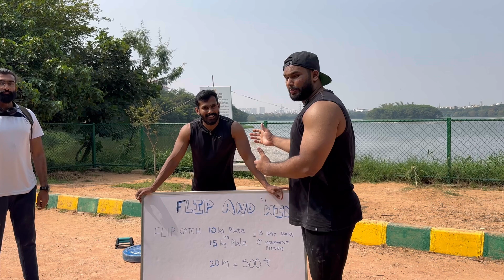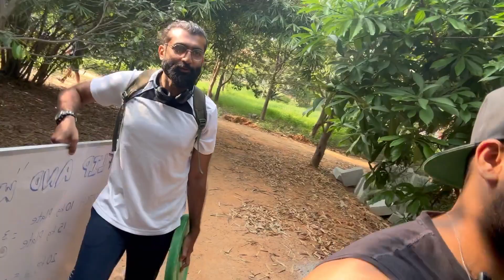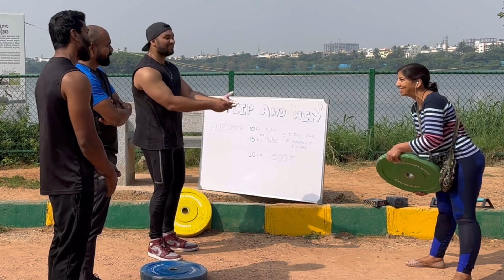Plate Flip Challenge | Agara Lake | Bangalore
This video is a challenge for the public to flip the plates to test the grip strength, we have 10, 15 and 20 KG plates, there is a price for each plate flip, Please do watch the video and let me know your comments on what challenges shall we do next ?